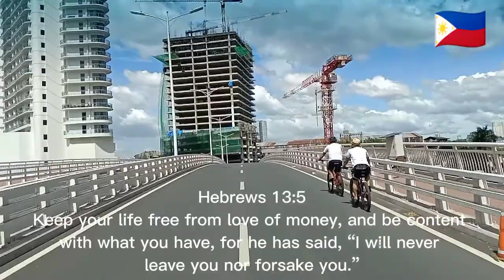Chill Driving, Jupiter st. Makati City to Shaw Blvd. Mandaluyong City...